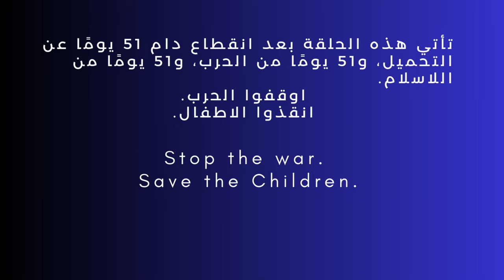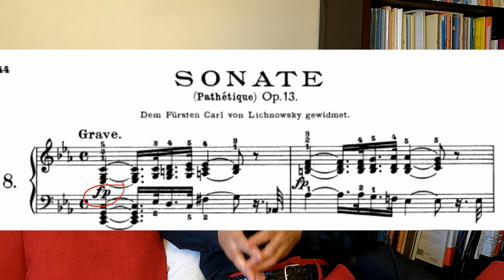A Brief History of The Piano | Ziad Kreidy | Podcast #14 تاريخ البيانو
This Episode was shot on September 25 2023, before the events of October the 7th. This podcast continues after a long halt due to world events.

Episode #14 of Tarab3arabPodcast with Ziad Kreidy, discussing the history of the piano, historic tunings, and urban myths connected to this famous instrument.

Ziad Kreidy’s career led him to perform in France, Germany, Switzerland, Ireland, Belgium, the Czech Republic, Denmark, Norway, the United States, Mexico and Lebanon

Since 2010, he records in concert and with natural sound recording for LdN and Maguelone Music. His recording of the first four opuses of the Lyric Pieces of Grieg on an upright piano Erard from 1867 received critical acclaim

He has authored several books and academic articles and is currently Professor of Music History and Analysis at the Conservatoire à Rayonnement Régional of Versailles

Following his interest in ancient pianos tuning, he designed his personal 1/8 comma temperament for the romantic and impressionist repertoire

Ziad Kreidy's books:
Clefs pour le piano. Keys to the piano (ouvrage collectif), Ziad Kreidy (éd.) Château-Gontier, Aedaem Musicae, coll. « Musiques XX-XXIe siècles », 2018.
La facture du piano et ses métamorphoses. Esthétique, héritage, innovation, Château-Gontier, Aedam Musicae, coll. Musiques XX-XXIe siècles, 2018.
Les avatars du piano, Paris, Beauchesne, collection « L'Éducation Musicale », 1, 2012.
Takemitsu. À l’écoute de l’inaudible, Paris, L’Harmattan, collection « Univers Musical », 2009.

Timecode:
00:00 Intro
00:40 Presentation
01:40 Is progress in art real?
04:40 The Piano is an Invention
08:00 The Piano forte
13:00 Historical unequal tuning
17:00 Marketing of the piano
18:00 There is no single instrument for a composer
21:00 What halted the progress of the modern piano
25:00 The Fear of the Steinway
28:00 Everybody hates historical pianos, but why?
32:00 The Myth of the equal temperament
38:00 We like standardisation
46:00 The Piano sound keeps getting stronger
49:00 Historically informed performance
53:00 What about Oriental Music
58:00 Notation fallacies
01:00:00 New Horizons for the Piano
01:09:00 Outro